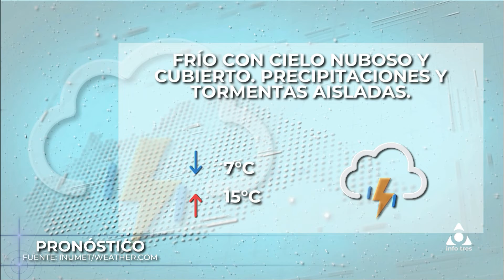Infotres Central - 03/08/2022 - Bloque 04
Vea el bloque 4 de Infotres Central, de este miércoles 03 de agosto